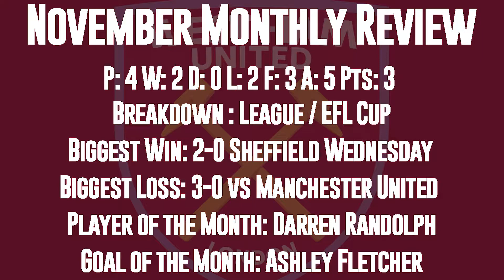FIFA 17 West Ham Career / #22 / November Montly Review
Thank You so much for watching my video, If you enjoyed it and would like to see more biblical content, then please feel free to subscribe and never miss one of my uploads.

I can honestly say I really enjoy the time I spend making my unique content and uploading it to Youtube for anyone around our wonderful world to watch for free.

So please support my channel with a cheeky Thumbs Up as it is always greatly appreciated and means a great deal to me, as long as you enjoyed the content, if you didn't like the video for whatever reason, please let me know why in the comments section below.

Background Music in the Video is

Below is all the details for the Music Used within my content for which I have the Correct Permissions are listed below.

Artist: Kare Lezz
Album:Annunaki

If you use them, please state in the description or anywhere in the info, that songs are from:

Description Last Updated @ 16.50 pm 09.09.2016